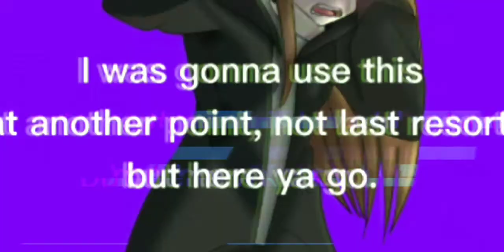Error GCMV//Flash warning?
This is solely based off a nightmare I had as I stated in the outro. I woke up crying, but notice how it's based off Sweet Home. A webtoon series that's apparently on Netflix now.